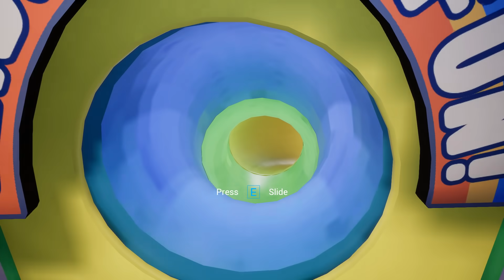Huggy มาทำงานแทนทั้ง Sun และ Moon FNAF Security Breach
Mod :Huggy Wuggy Replace Sun and Moon